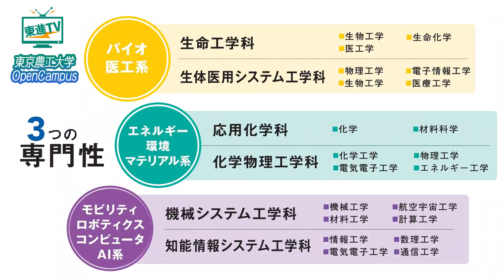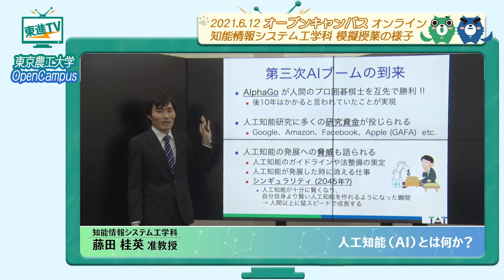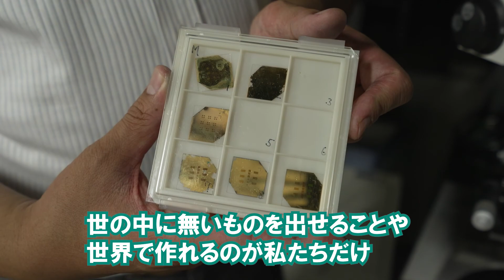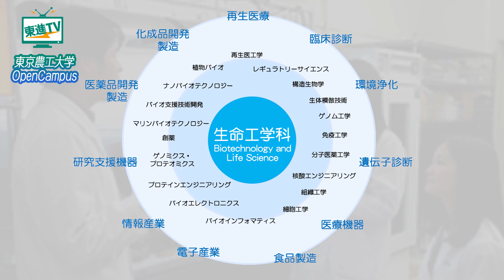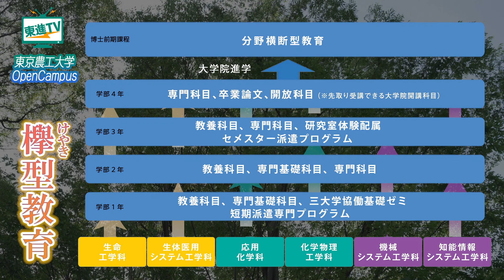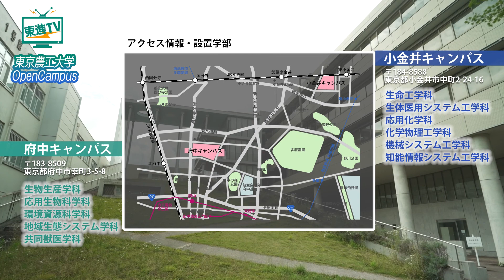【東京農工大学工学部】オープンキャンパス2021｜最先端の研究で時代をリード！専門性と多様性を叶えるものづくり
【東京農工大学工学部】オープンキャンパス2021｜最先端の研究で時代をリード！専門性と多様性を叶えるものづくり〔高校生におススメ〕
今回は東京農工大学工学部のオンラインオープンキャンパスより、工学部での学びをご紹介します！最先端の分野である知能情報システム工学や機械システム工学でのものづくり、地球環境に直結する生命工学での研究とは？　3つの分野それぞれで専門性の高さが評価されています。「科学技術で世界を変える人材を輩出する」ことを掲げる東京農工大学工学部では実際にどのような研究が行われているのでしょうか、先生と学生にお話を聞いてきました！都心からのアクセスも良く、自然豊かな小金井キャンパスの雰囲気もお届けします。

〔Contents〕
0:00　東京農工大学工学部ものづくりの3つの専門性！
0:46　AIに関する最先端の学び｜知能情報システム工学科
1:35　マイクロナノテクノロジー世の役に立つものづくり｜機械システム工学科
2:25　世界を変えるマリンバイオの研究！｜日本初の生命工学科！
4:12　欅型教育とは？専門性と多様性を叶えるカリキュラム
5:07　アクセス・学部情報

▼東京農工大学について
東京農工大学は、1874年に設置された内務省勧業寮内藤新宿出張所農事修学場および蚕業試験掛をそれぞれ農学部、工学部の創基とし140年に及ぶ歴史と伝統を有する大学です。
また東京農工大学は農学部と工学部の2学部からなる日本で唯一の国立大学であり、それぞれに府中、小金井にキャンパスを持っています。農学は未来に向かって自然と人をつなぐこと、工学はテクノロジーで人の暮らしを豊かにすることを目標に専門性の高い研究が行われています。
・キャンパス：府中キャンパス、小金井キャンパス
・設置学部：農学部、工学部
▼東京農工大学のホームページはこちら

▼ 東京農工大学農学部の関連動画はこちら
【東京農工大学 農学部】農学を学び、研究力で世界を変えていく

▼学びが見える東進TV　ホームページはこちら